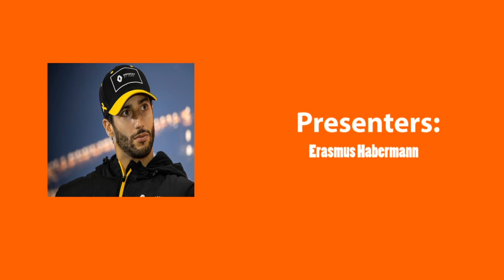What's next for Daniel Ricciardo? | Raz on F1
I talk about Daniel Ricciardo's options for 2021.

Hello people,

My aim is to get as many subscribers as soon as possible so that I can monetize my channel to earn a bit of pocket money which will help me to
live a normal life because as you can imagine it is not easy to do things that other people may take for granted when you are in a wheelchair.

Raz